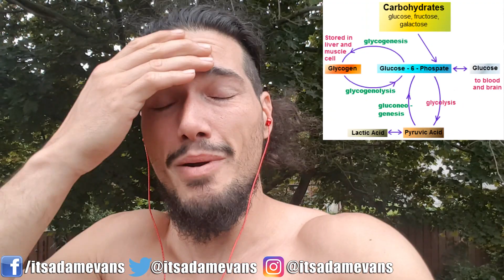Eating Whole Fruit vs. Drinking Juice - What's Better For You? Why?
Do you drink fruit juice? or eat whole fruit? Do you drink or eat fruit in the mornings? This video discusses why you should consider eating whole fruit instead of drinking fruit juice.

This video briefly examines the contents of fruit and the amount of sugar contained in whole fruit vs fruit juices.

[ Follow Me ]

[ Related Links ]

[ Follow Me ]